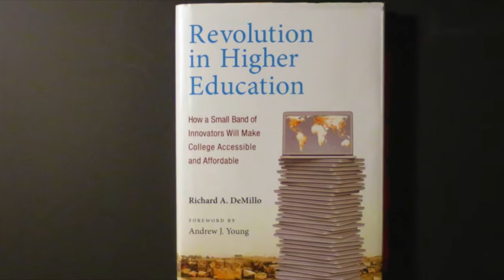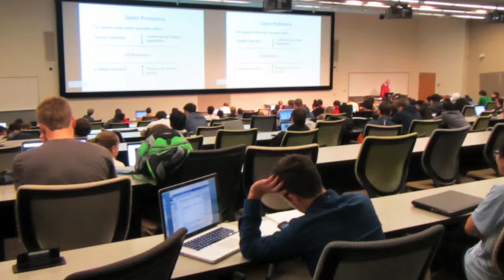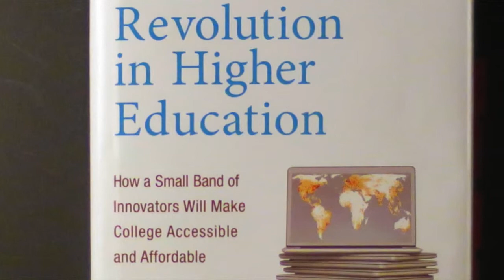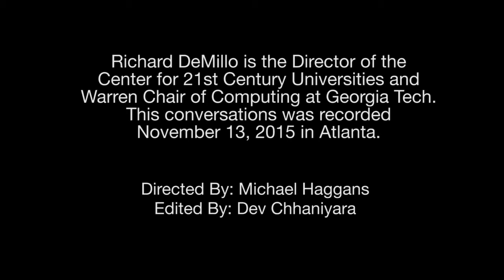DeMillo - Affordability, Access and Achievement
Part 1 of a conversation with Richard DeMillo, author of Revolution in Higher Education - How a Small Band of Innovators Will Make College Accessible and Affordable